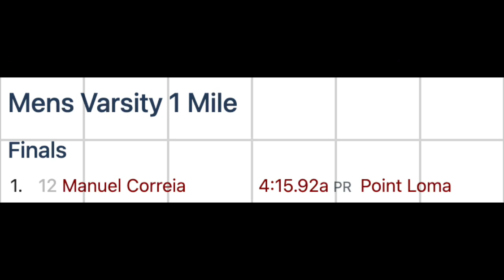Manny Correia - 1 Mile - Elmer Runge Invitational (March 18, 2023)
Manny Correia competing in the 1 Mile at the Elmer Runge Invitational (March 18, 2023). Time: 4:15.92. PR!